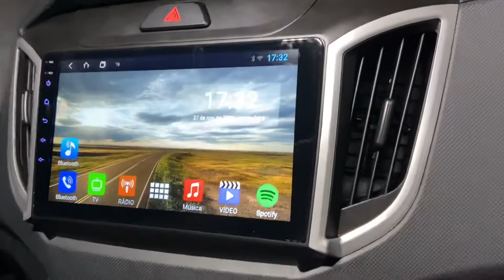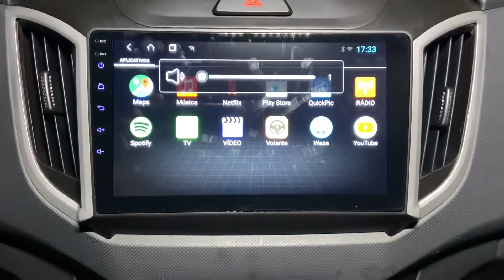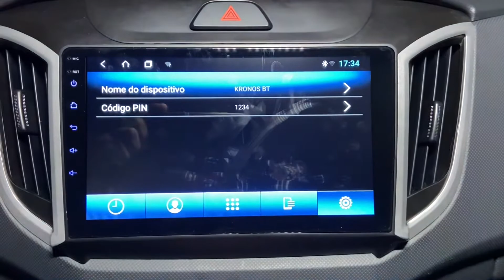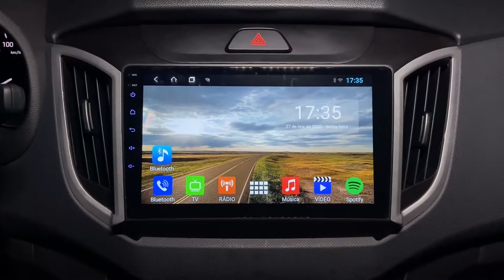Hyundai Creta PCD 2016 / 2017 / 2018 / 2019 / 2020 / 2021 / Central Multimídia Kronos 9 Polegadas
Nosso contato para saber mais informações sobre essa e outras soluções para o seu carro:
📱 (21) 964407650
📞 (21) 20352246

Especificações:

✓ Sistema Operacional

✓ Android

✓ TV digital 1SEG

✓GPS Sistema de navegação satélite com controle touch screen

✓ Entrada de USB e SD card Para Reprodução de áudio e vídeo

✓ Bluetooth Permite realizar e receber ligações Possui agenda telefônica com pesquisa de nomes históricos de chamadas e funções auto conectar e reprodução arquivo de áudio

✓ Espelhamento de celular Android

✓ Câmera de ré / frontal  Ativação automática da câmera dianteira ou traseira ao engatar a marcha ré

✓ Ligar com logo da montadora

✓ Rádio AM / FM com sistema RDS busca automática com memorização de até 24 estações FM e 12 AM

✓ Navegação WI-FI Modem Wi-FI integrado a central que permite navegar pela internet roteando seu celular ou uso de um modem 3G/4G (Modem Opcional)

✓ Touch Screen capacitivo DCG DOUBLE CRYSTAL GLASS HD resolução 4k

✓ apps do Android

✓ Waze, YouTube, Spotify, Netflix,etc

ACABAMENTO PERFEITO E SEM ADAPTAÇÃO SÓ AQUI NA TECNOCAR MULTIMÍDIAS!!!